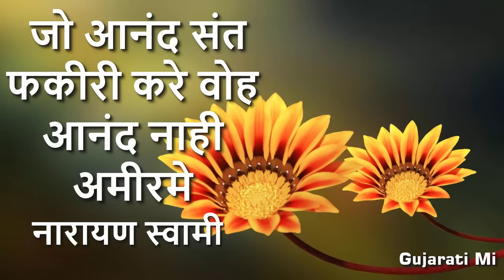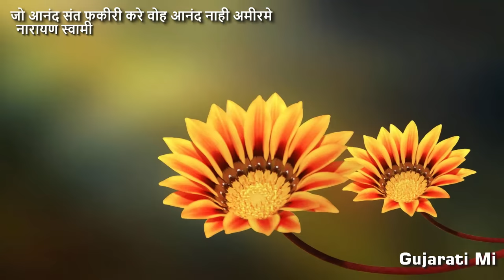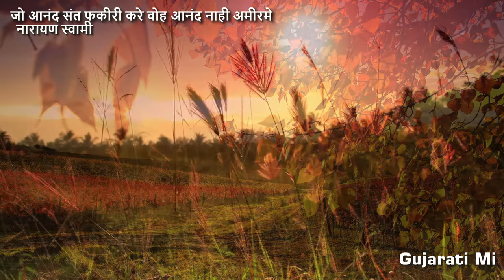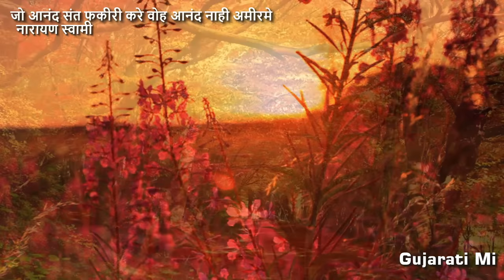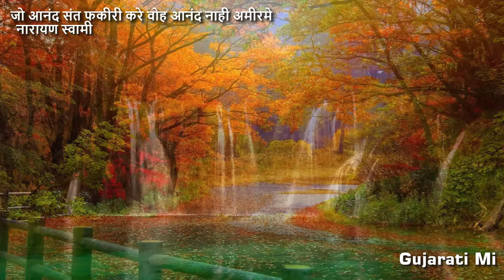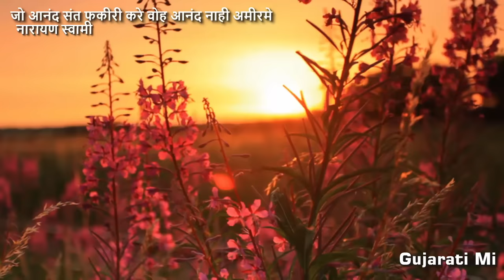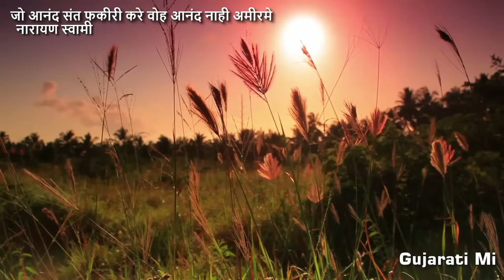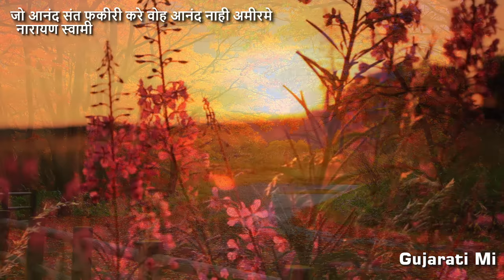Jo Anand Sant Fakir Kare Woh Anand Nahi Narayan Swami Bhajan - Gujarati Mi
जो आनंद संत फकीरी करे वोह आनंद नाही अमीरमे नारायण स्वामी